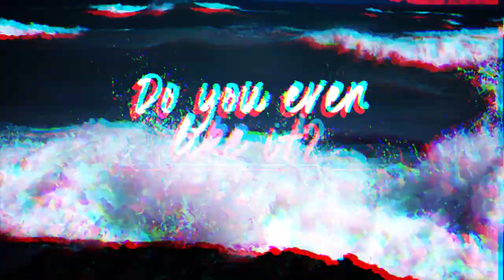5 Reasons to Join a Course and Paddling Club (#1 of 3)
In the wake of my own kayaking beginners course and joining my local paddling club I wanted to reflect on my experiences. This video will be number 1 of a 3 part miniseries called Clubs & Courses! In this video I give you 5 reasons why I think joining a course and club is a great idea. Let’s dive in!

You can still make your own Kayaking Baseline.
Fill out the questionnaire en post a screenshot on instagram using PDBaseline.